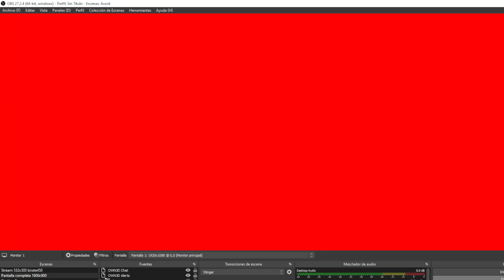DarkSouls 1 PVP 22